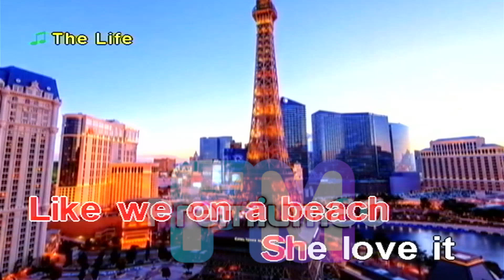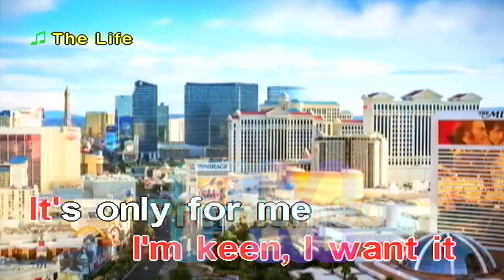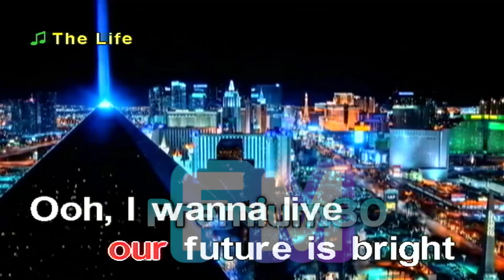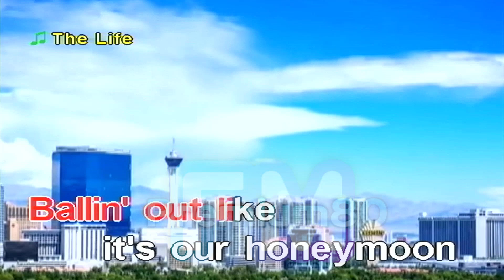The Life - James Reid (Karaoke/Minus One/Instrumental)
Hello Everyone! This is FMPremium80 if you want to request a song just comment your song request in the comment section.

Example:
REQUEST:
BGV:
Singer:

P.S.: ONLY 3D AND VIEW BGV ARE ALLOWED